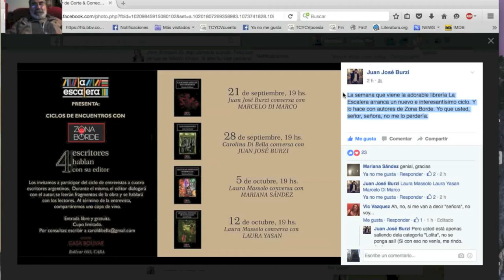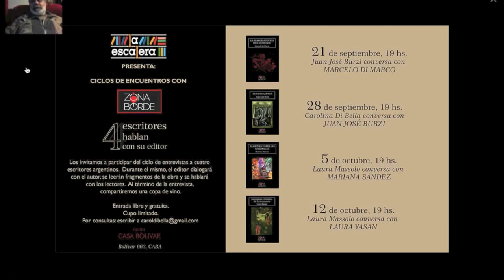¡Festejá esta primavera con Tío Marce! /TCyC/CHIVO #55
El 21/09 a las 19:00 estaré charlando con mi editor, Juan José Burzi, en el ciclo de entrevistas de la hermosa librería La Escalera. La entrada es libre y gratiuta. Los espero en Bolívar 663. ¡Gracias por likear y compartir!